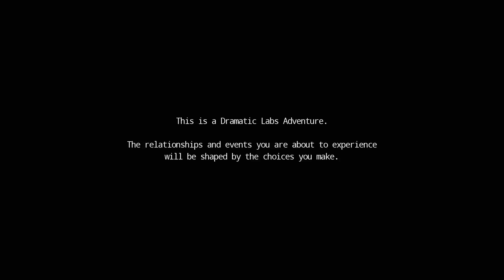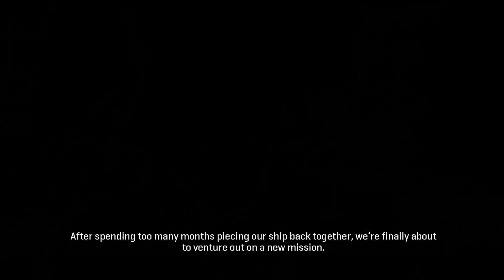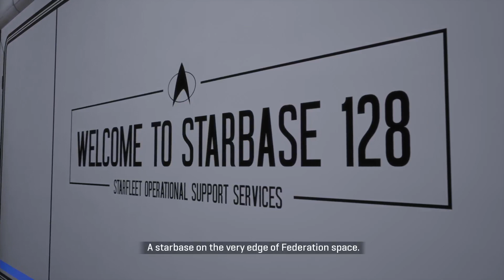" Star Trek: Resurgence " - ماهي؟